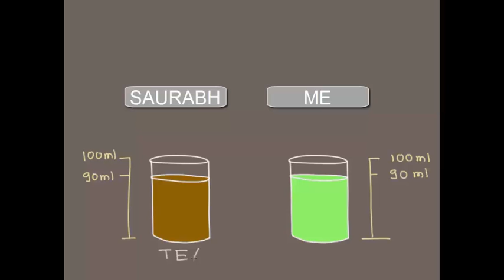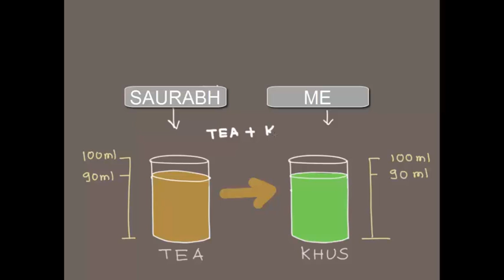Chai puzzle | Marathi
Credits:,Ashok Rupner, Manish Jain, Pradnya Pujari, Shivaji Mane, Jyoti Hiremath, Arvind Gupta, Vidula Mhaiskar, Saurabh Phadke TATA Trust: Education is one of the key focus areas for Tata Trusts, aiming towards enabling access of quality education to the underprivileged population in India. To facilitate quality in teaching and learning of Science education through workshops, capacity building and resource creation, Tata Trusts have been supporting Muktangan Vigyan Shodhika (MVS), IUCAA's Children’s Science Centre, since inception. To know more about other initiatives of Tata Trusts, please